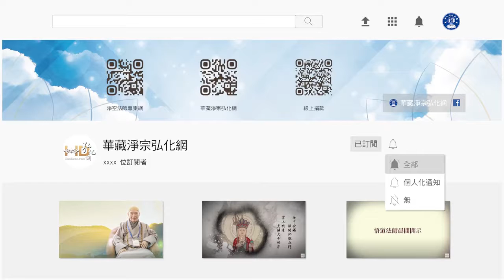(155)蛇能吞蛙,蛙食蚯蚓,故云迭相吞噉 -淨空法師開示節錄(粵語配音)懂因果就能趨吉避凶